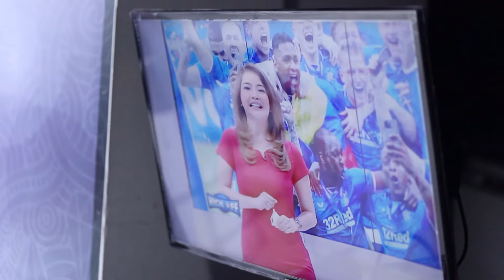WAJAH ASLI DI BALIK LAYAR TELEVISI || KICK OFF GTV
Hi sob...pengen tau ga sih rutinitasku sblm siaran?...
yuk intipin...
biasanya sblm siaran aku juga prepare dulu..
and ga lupa pake produk skincare...

PRODUCT SCARLETT itu.
*Mengandung Glutathione dan VIT E untuk mencerahkan, melembabkan, dan menutrisi kulit
*registered by BPOM
not tested on animal
*seluruh harga product satuannya 75.000